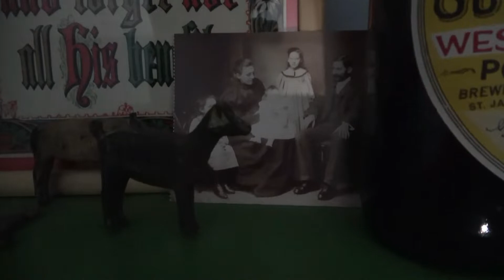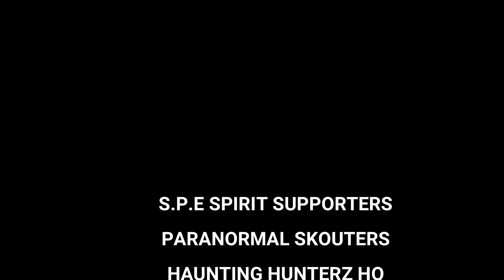Victorian Miners Cottage Paranormal Investigation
This Victorian Miners Cottage has been untouched since 1901 will we make contact with its former residents or were they shy?